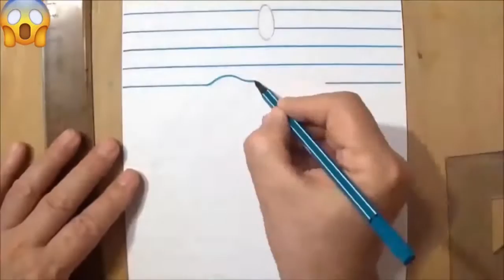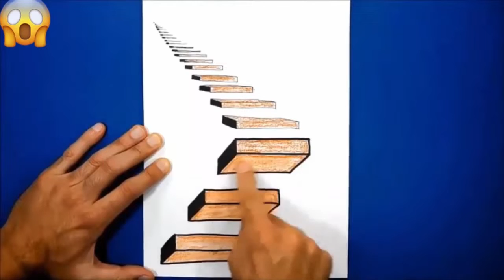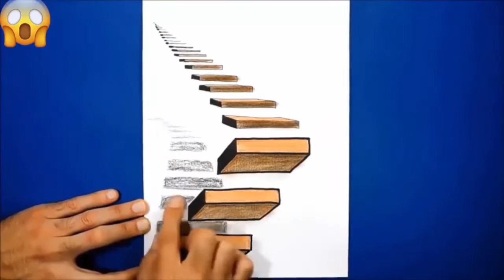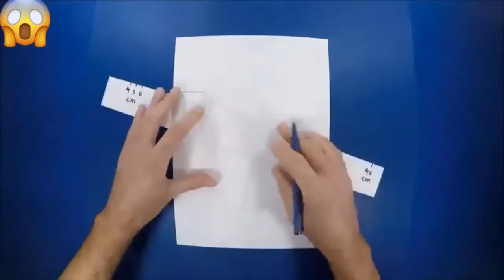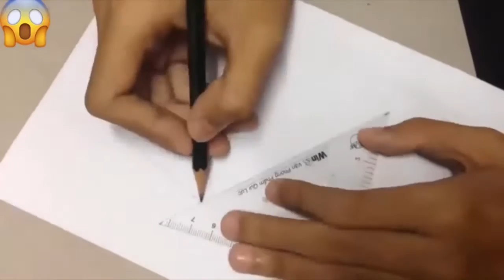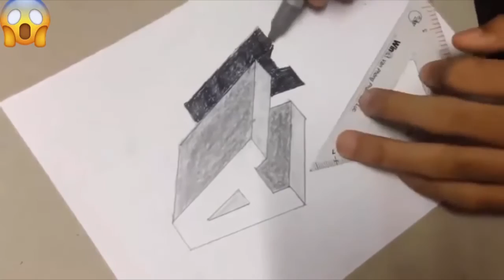အရမ်းလွယ်တယ် ကြည့်ကြပါဦး 3Dပုံဆွဲနည်း | 3D Drawing Tutorial ! 😱 Easy 3D illusion Drawing tutorials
3D ပုံဆွဲနည်းများ၊ 3Dပန်းချီများ၊ 3D ပုံလုပ်နည်းများ ဆောင်ရန်၊ ရှောင်ရန်များကို ရှာဖွေတင်ဆက်ပေးနေပါတယ်ခင်ဗျာ။
ကျေးဇူးတင်ပါတယ်။

ကြည့်သင့်သော ဗီဒီယိုများ...

3D Drawing, 3D pictures drawing, 3d letter, how to draw, smart drawing, pencil drawing, face drawing,